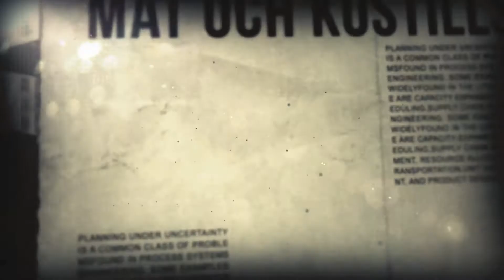Vägen till SM 2013 (bröst och axlar) del 2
Vägen till SM 2013

TRÄNING
Vi kollar in hur Mauricio tränar inför (5 v kvar) SM i Bodybuilding,
Denna gång blev det bröst med Henrik Ågren.
Träningen hölls på Träningskompaniet i Kungsbacka.